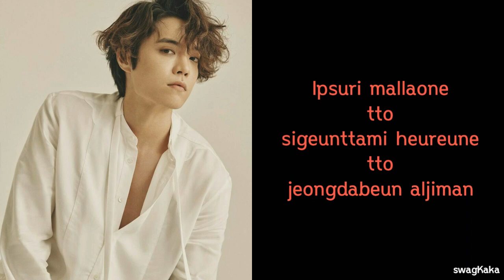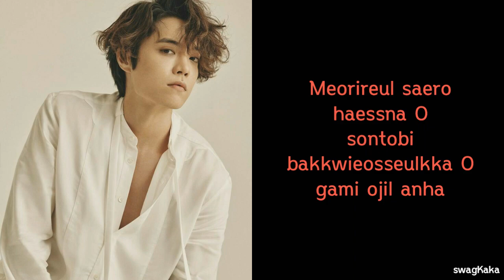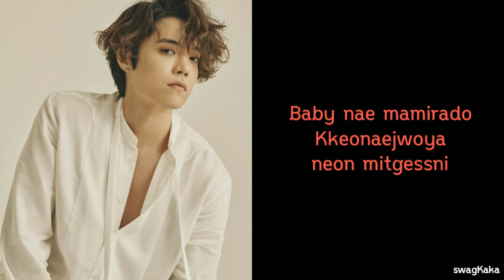EDDY KIM (에디 킴) – YOU ARE SO BEAUTIFUL (이쁘다니까) Color Coded Lyric | Or | swagKaka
❤ Artist = EDDY KIM (에디 킴)
❤ Song = YOU ARE SO BEAUTIFUL (이쁘다니까) Part 5